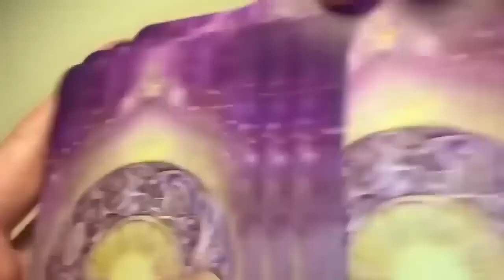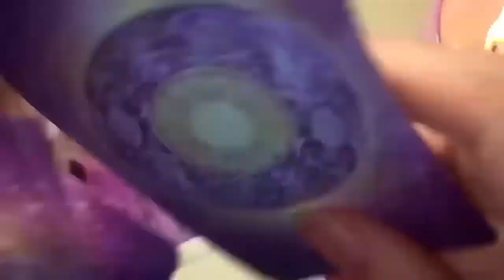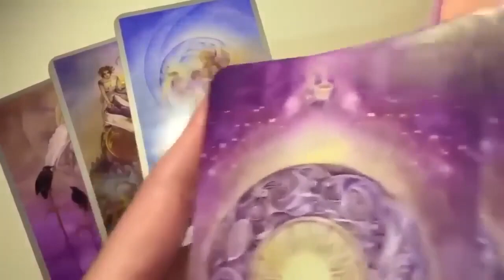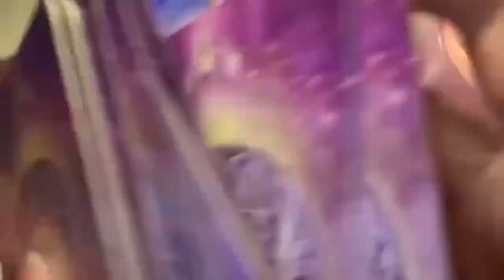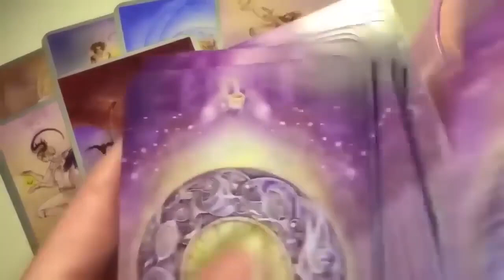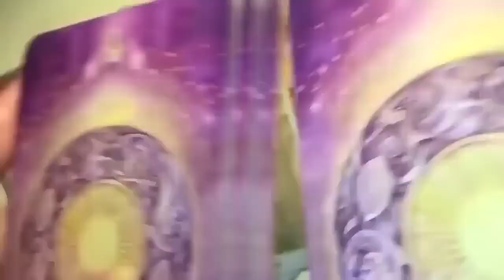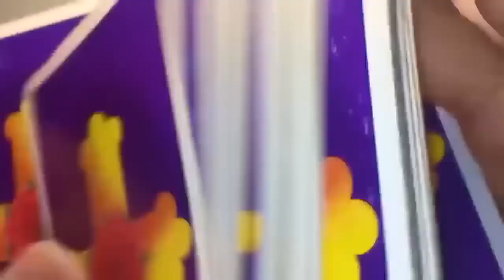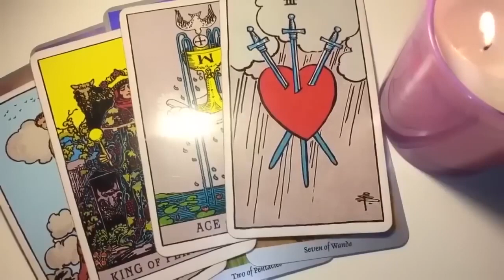LIBRA! WAIT, STOP! YOU HAVE MADE THEM WORRIED ABOUT LOSING YOU!😍🔥NOVEMBER 2024 TAROT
💟  NOVEMBER 2024  TAROT